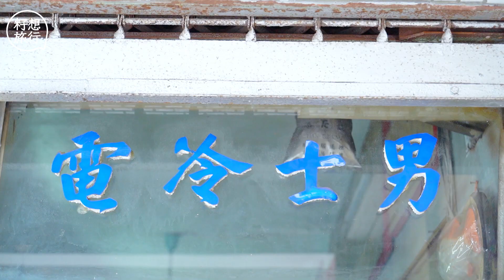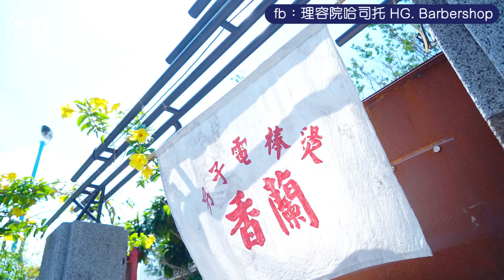【台灣洗頭車】只露「半邊臉」保私隱 剪髮掏耳全部唔做得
【一縣一旅】
台灣的「理容院」，跟香港的舊式理髮廳有點像。你有沒有光顧過？又或者只敢從玻璃窗戶好奇窺看裏面有趣的裝潢，不敢走進去？曾敬淳自小在台南的「華谷理容院」長大，由她發起的「洗頭車」，讓人邊享受洗頭按摩，邊看風景，煞是有趣。